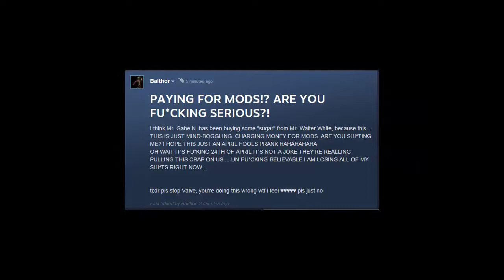MOD a pagamento su Steam!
ecco la nuova e geniale idea di Gabe